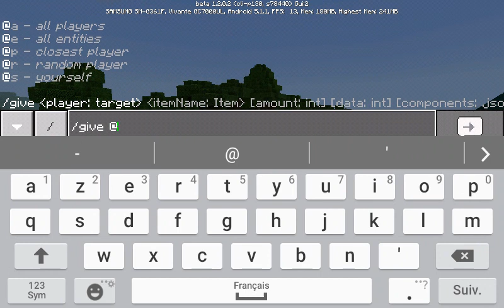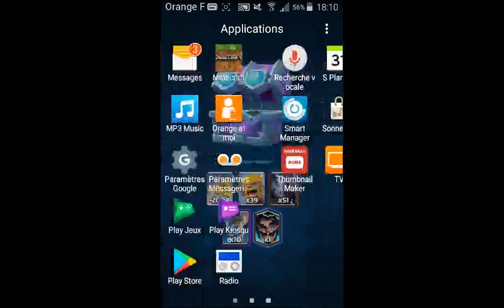1.2 Part 1|Minecraft Pocket Edition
Salut à tous Superbe mise à jour 1.2 tellement d ajouts et de fonctionnalités